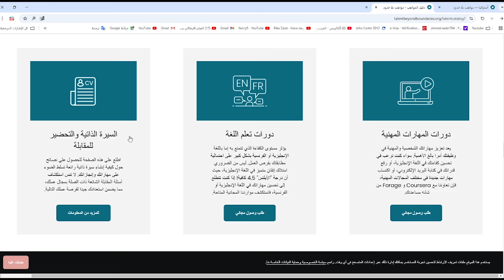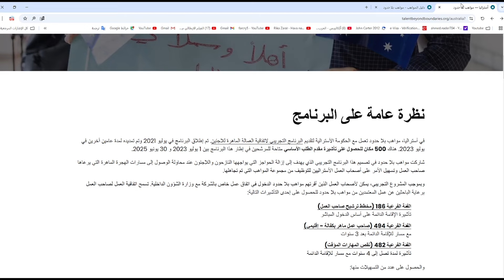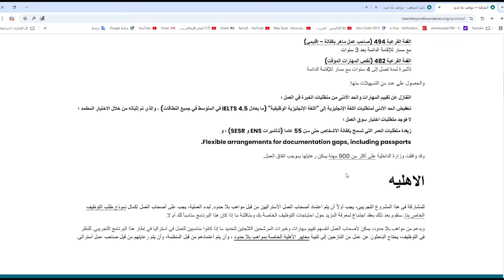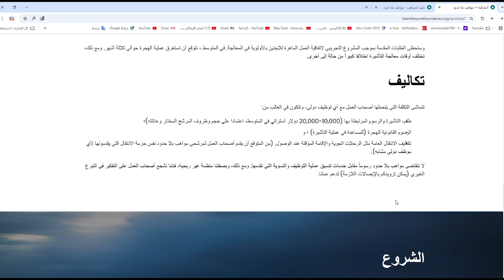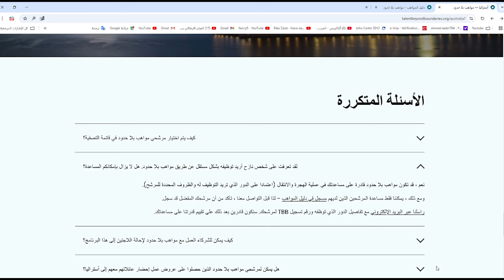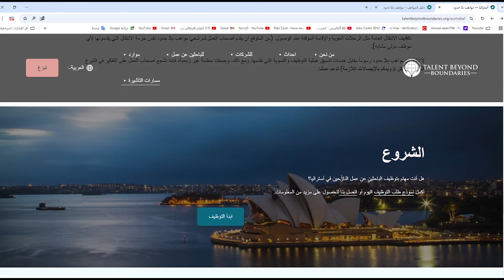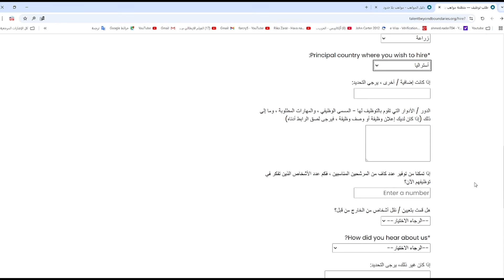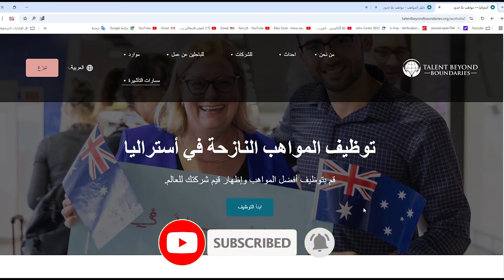وصول الى استراليا تأشيره اللاجئين المهرة بدون اختبار اللغة بدون أموال مجانا